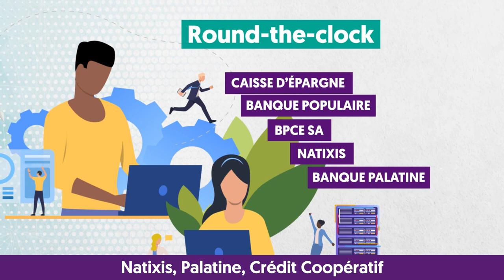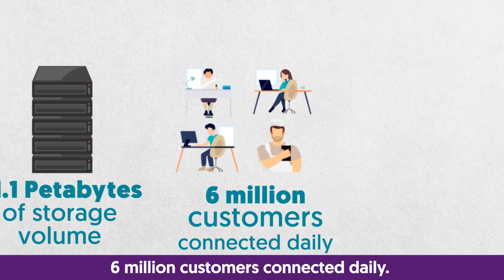Presentation of BPCE Infogérance et Technologies